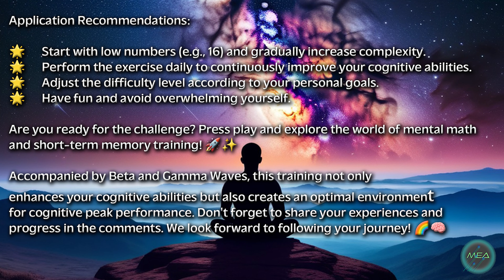MIND GYMNASTICS▶️Dive into NUMBER CHALLENGES for MEMORY TRIUMPH🔴7 Days against Memory Loss🧠mnemonics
Mind Gymnastics: Dive into Number Challenges for Memory Triumph with Alpha Waves 13 Hz, Theta Waves 6 Hz - Spherical Bianural Beats and Abstract Universe Black Hole Art! 7 Days against Memory Loss. Neuroscience - Mnemonics - Mind palace.

This program is DESIGNED to be REPEATED DAILY for optimal results, ideally 1-2 times for each session lasting 3-10 minutes. CONSISTENCY IS KEY to strengthening your memory muscles and reaping the benefits of COGNITIVE IMPROVEMENT. So, make it a part of your daily routine and watch your SHORT-TERM MEMORY SKILLS SOAR ! 🚀🧠

Welcome to our interactive short-term memory training! In this video, we take you on a mental journey where you can test your mental math skills and short-term memory.

Watch as a number appears for a short period, double it in your mind, and eagerly await the resolution. The challenge is to remember the results with each round, mastering ever-increasing numbers.

✅Benefits for your Short-Term Memory:

Cognitive Improvement: Increase your reaction time and thinking ability.
Concentration and Focus: Train your mental sharpness and concentration.
Confidence: Gain confidence in dealing with numbers and mental math.
Application Recommendations:

Start with low numbers and gradually increase complexity.
Perform the exercise daily to continuously improve your cognitive abilities.
Adjust the difficulty level according to your personal goals.
Have fun and avoid overwhelming yourself.

🌟 Are you ready for the challenge? Press play and explore the world of mental math and short-term memory training! 🚀✨

Accompanied by Alpha and Theta Waves, this training not only enhances your cognitive abilities but also creates an optimal environment for cognitive peak performance. We look forward to following your journey! 🌈🧠

🚨🔝 5 MyEasyArtwork VIDEO LINKS 🚨 M U S T  W A T C H !

📢 S U B S C R I B E   💖   N O W  ⬆️  T O  O U R  C H A N N E L   for more relaxing videos and   S H A R E   T H I S   V I D E O  to spread the healing   E N E R G Y   O F   T H E   U N I V E R S E   !   !

📢 C L I C K  T H E   B E L L  🔔  I C O N to be notified when we release N E W  C O N T E N T  !  !